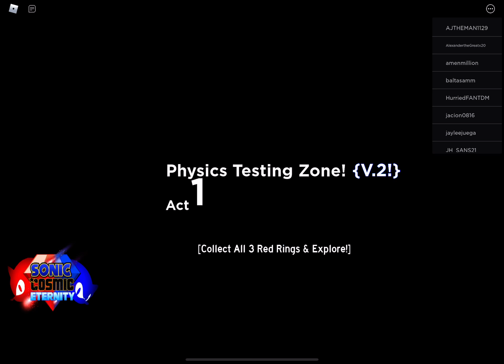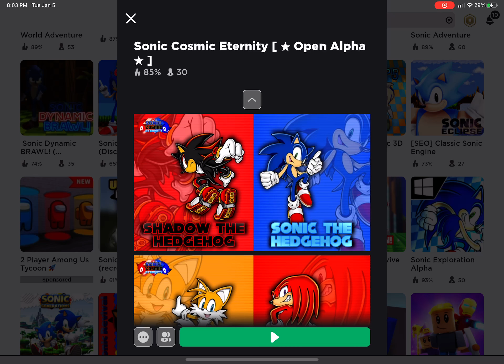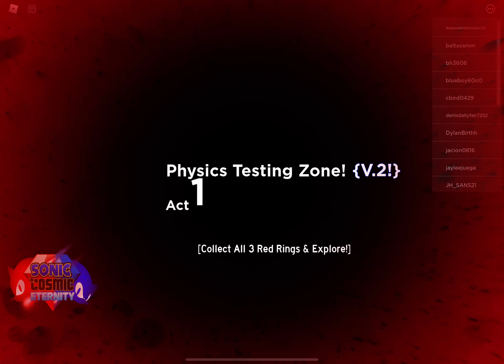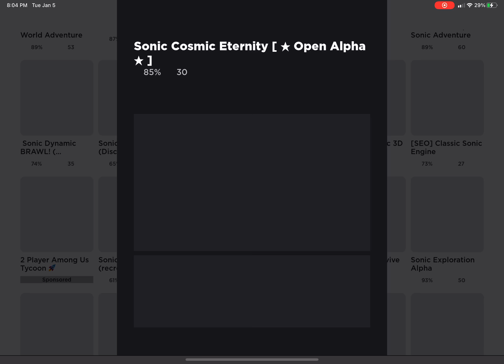I forgot the name I’m lazy